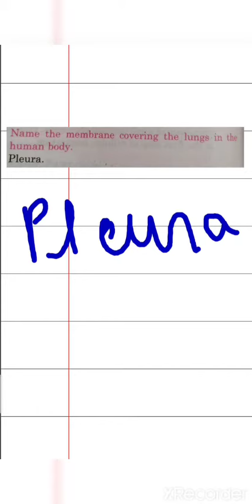Name the membrane covering the lung in human body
Hello everyone 🙏

I hope you are very well

Ranj 123 Tak  Our channel uploaded videos

on   study  related educational tips

So,
🙏🙏🙏🙏🙏🙏🙏🙏🙏🙏 Please 🙏🙏🙏

🙏🙏🙏🙏🙏🙏🙏🙏🙏🙏 support 🙏🙏🙏

me  🙏🙏

COMMENTS  ❤️❤️❤️❤️❤️❤️❤️

LIKES  ❤️❤️❤️❤️❤️❤️❤️❤️❤️❤️

All videos created by Ranj 123 Tak  🙏

Directed by  🙏 Sangam Kumar Kannaujiya 🙏

🌹🌹🌹🌹🌹 धन्यवाद🌹🌹🌹🌹🌹